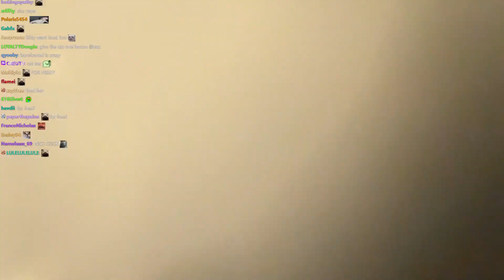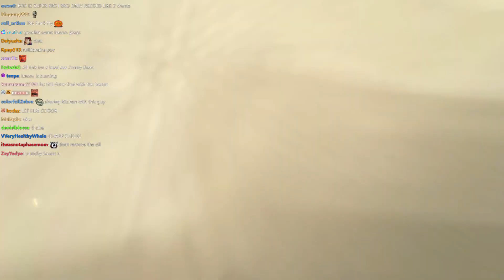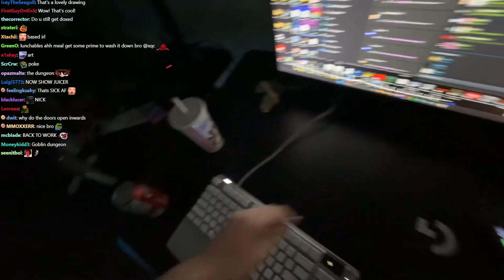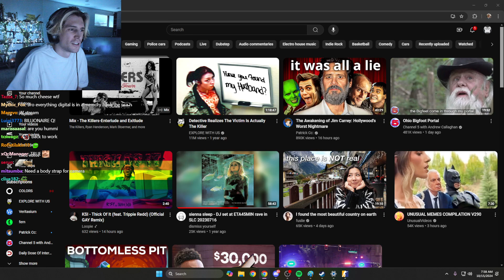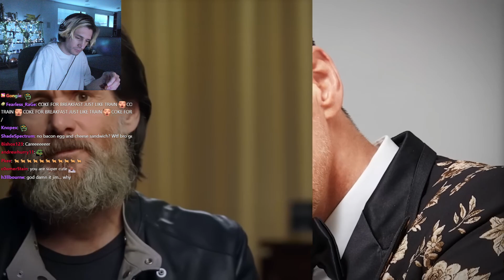xQc plays IRL - OCTOBER 15 2024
Stream Title: ❎CLICK❎DEPRESSION HOURS❎DELUSIONAL HOURS❎GAMBA AND GAMES❎ALL NIGHT❎